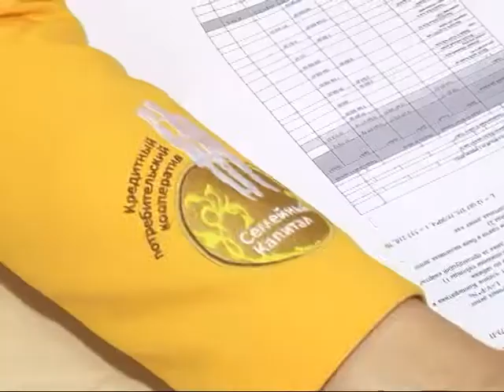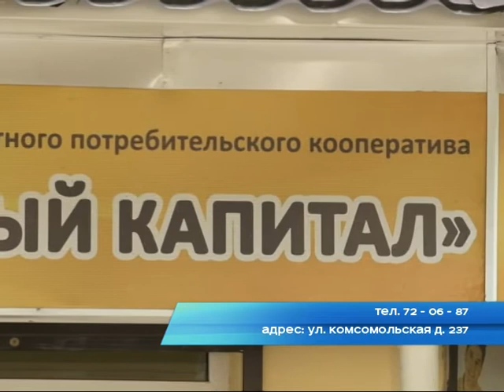kapital OKOK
kapital